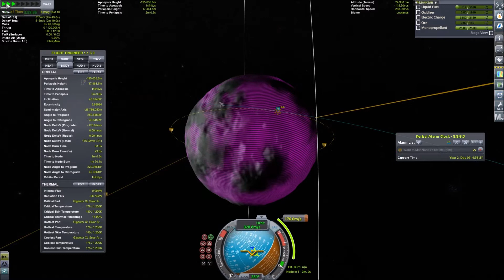X-Wing SSTO to Minmus and Mining Capabilities + only Infernal Robotics used!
This is my submission for this week's KSP Reddit Challenge: Week 157: Exquisite Design

I have used all stock parts for this build along with Infernal Robotics, which has a lot of issues. Mirror symmetry not working, random wing reset bugs etc, but somehow this X-Wing managed to survive the tough atmosphere of Kerbin. And after a short 28 day rest at Minmus, our boys have 4000+ DV to go anywhere they want!